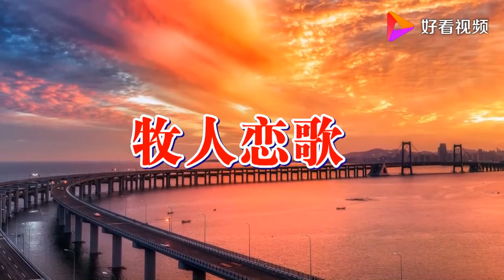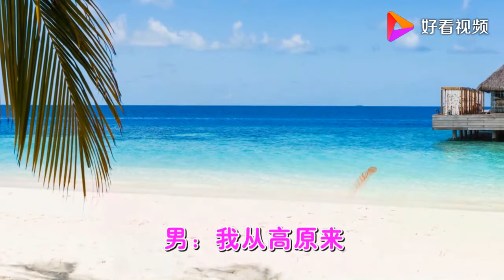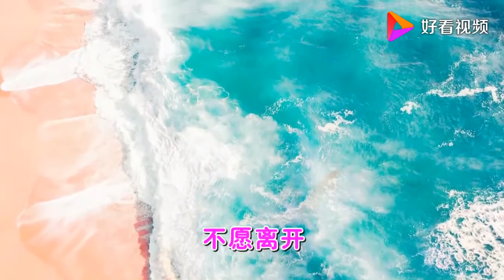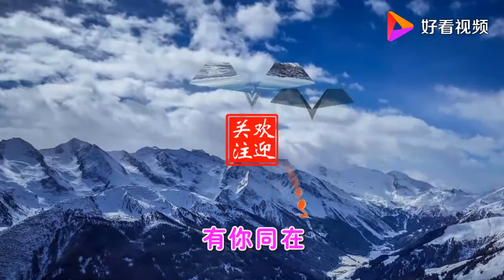乌兰托娅的天籁之音《牧人恋歌》超好听 百听不厌！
乌兰托娅的天籁之音《牧人恋歌》超好听 百听不厌！,本视频由黄河影音提供,6次播放,好看视频是由百度团队打造的集内涵和颜值于一身的专业短视频聚合平台